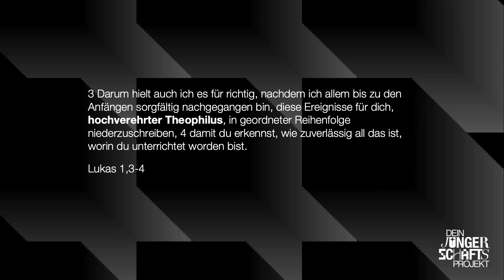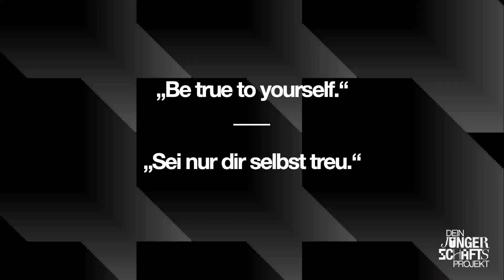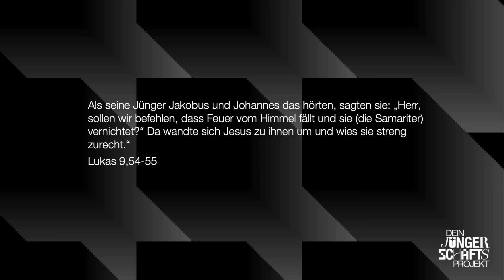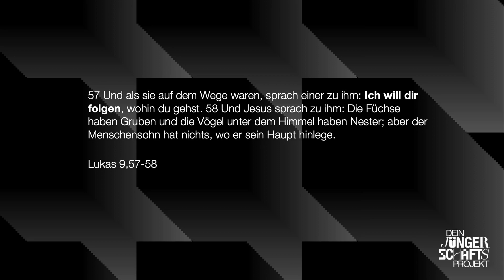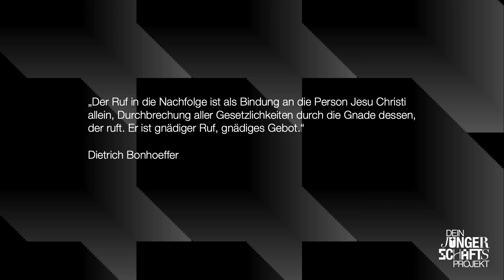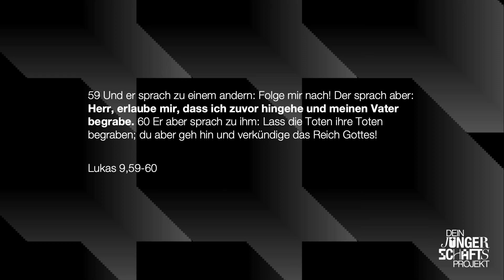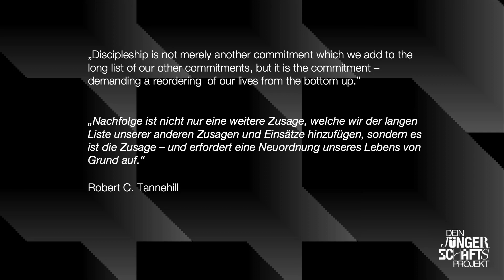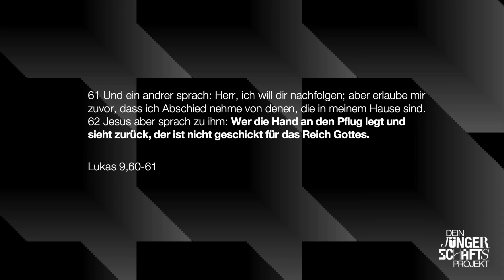FeG Dillenburg - Predigt 08.10.2023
Die Predigt vom 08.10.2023 von Josias de Zubiaurre Racis zum Thema: Drei entscheidende Faktoren der Nachfolge.